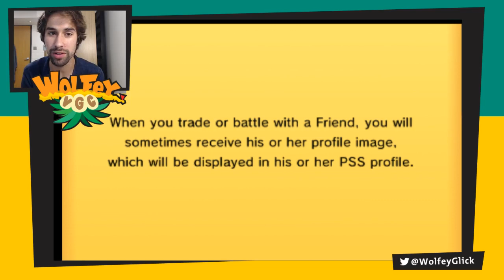WORLD CUP! Wolfey vs Greenway, VGC 15 - US East VS Spain! Game 1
Game 1 of my 2o3 set vs Greenway for the 2016 World Cup! I am representing the US East team, going up against Greenway, representing Spain!